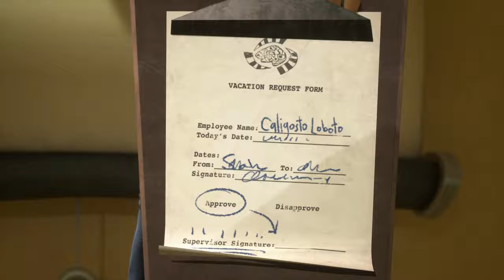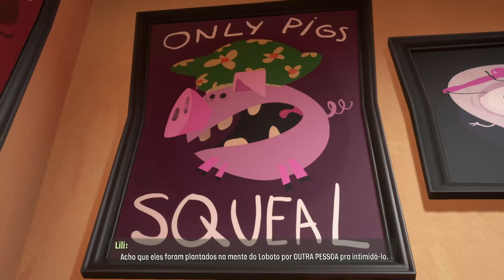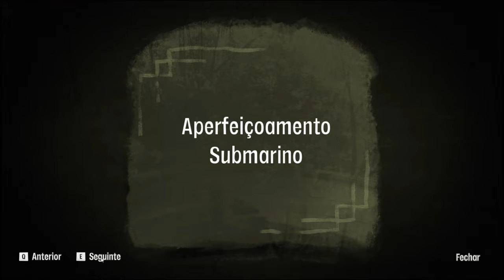Psychonauts 2 Gameplay 25 min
Psychonauts 2, é um jogo desenvolvido pela Double Fine e publicado pela Xbox Game Studios.
Razputin "Raz" Aquato, ágil acrobata e magnífico mentalista, cumpriu o seu sonho de fazer parte da organização internacional de espionagem psíquica conhecida como... Psychonauts! Mas agora, estes superespiões têm um pequeno problema. O líder não voltou a ser o mesmo desde que foi raptado e há alguém infiltrado na sede.